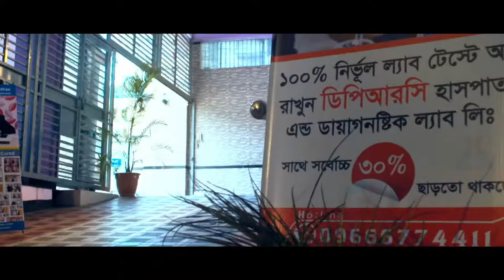হাঁটু ব্যথা ও হাঁটু ফোলে যাওয়া সমস্যার সমাধান || Knee Pain Treatment || Rehabilitation Treatment